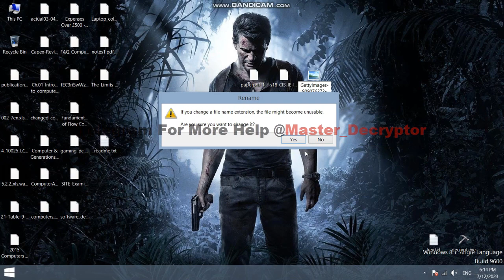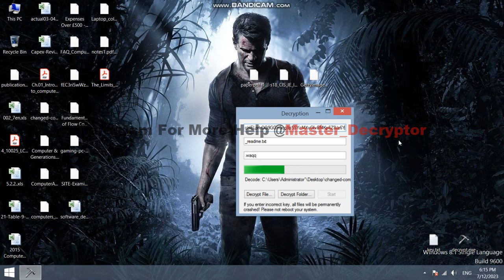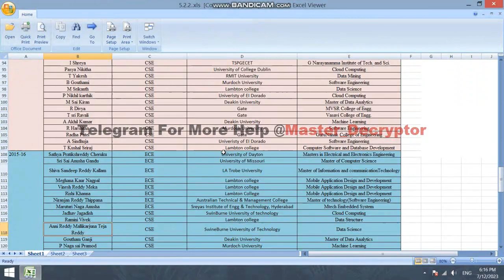Waqq virus How to recover Waqq (ransomware) files, Decrypt .waqq files